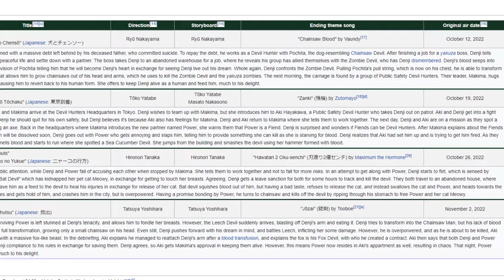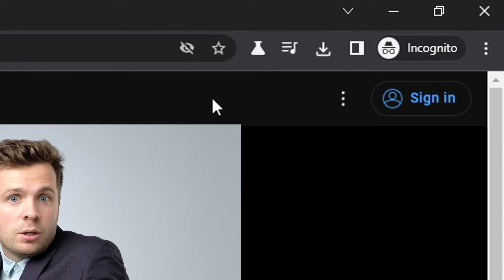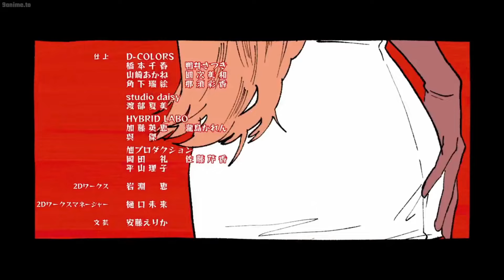The BEST Chainsaw Man Episode YET !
[Episode 4 First Impressions]
(NO SPOILERS IN VIDEO)
This is just a CSM channel now
Now that episode 4 has released I wanted to share my thoughts, about the animation, the prolific animators who are in charge of the art direction, and the how the subtle and tranquil sequences help balance out the intense and visceral fight scenes ! Here's to Fujimoto, and the rest of the show's success~